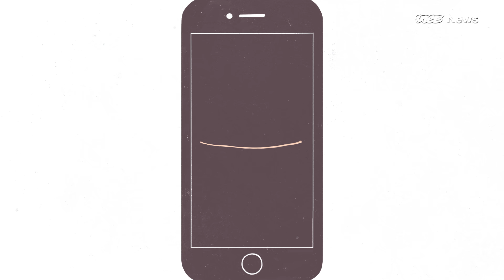Cops Need A Warrant To Search Your Cell Phone’s Location History, Supreme Court Rules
The Supreme Court just ruled that cops need a search warrant to get information about where people have been from their cell phones.

The 5-4 decision, written by Chief Justice John Roberts, sets a strong legal limit on how much of your digital data the government can access. But the justices also stressed that these limits apply only to the type of data at question in the case: historical location information. The justices made clear they weren’t weighing in on real-time location records or data related to foreign affairs or national security.

Even so, the ruling is a strong rebuke of the government's encroachment on technological advances.